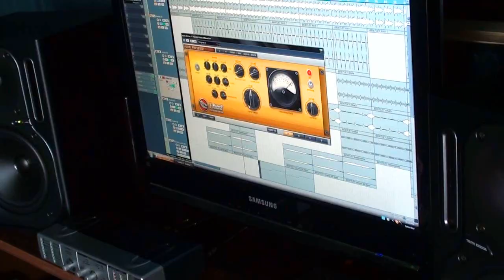Scorpiona & Da COOL ft. Rabba & Fed - От Тук Изгрява Слънцето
музика: Pavell
микс и мастер: Антон Иванов - GFE
текст: Da COOL, Scorpiona, Rabba, Fed
оператори: Даниел Недялков и Димитър Димитров
пост-продукция: Cool Art Image